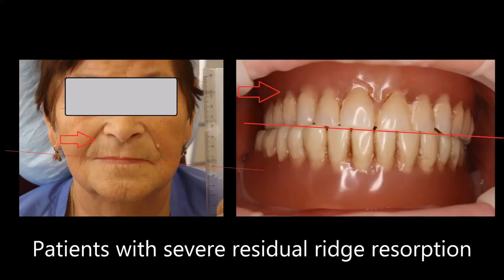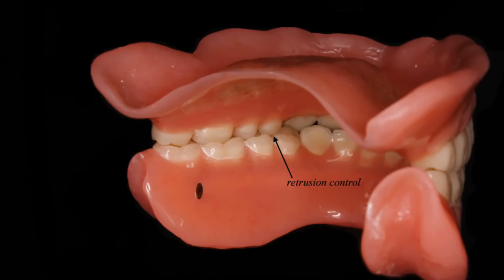Суперфиксация нижнего протеза! Тест-драйв яблоком 2-ая минута видео!!! Полное съёмное протезирование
В прошлом видео мы показали какой фиксации протезов можно добиться при корректном протезировании.
И как это ни странно, но часть вопросов коллег не касалась верхнего протеза, а они относились к сложности протезирования нижней челюсти.
В этом видео представлен другой клинический случай, очень сложный, у  пациентки полностью отсутствует гребень на нижней челюсти и тяжёлая атрофия на нижней. В видео последовательно показаны все этапы. На 2.00 минуте Вы можете посмотреть тест-драйв яблоком новых протезов. Я его включил в эту презентацию, так как врачи и техники спрашивают "А как в функции"?

Буду рад Вашим комментариям и вопросам.

- образовательный портал для стоматологов. Ежегодно обучение в нашем центре проходит более 2.000 врачей разных специальностей.

ПРИГЛАШАЕМ ВАС НА БЕСПЛАТНЫЙ ИТОГОВЫЙ ВЕБИНАР 2022
На вебинаре поговорим об эстетике, временном протезировании, All-on-4

- образовательный портал и расписание курсов